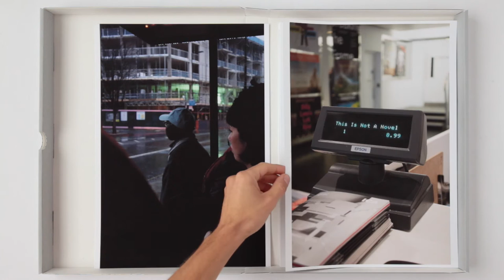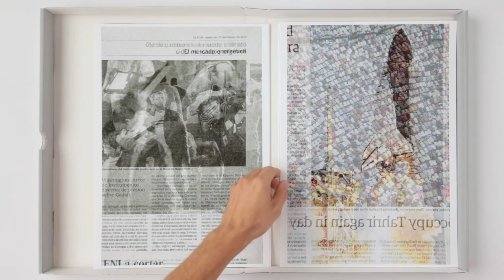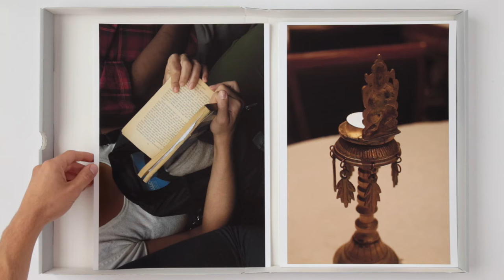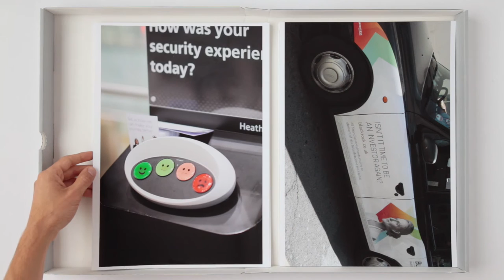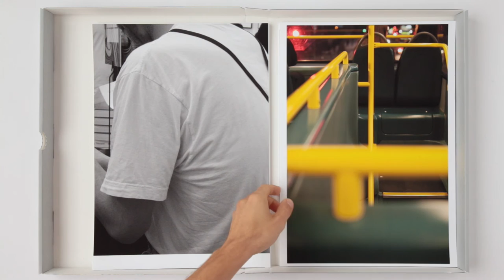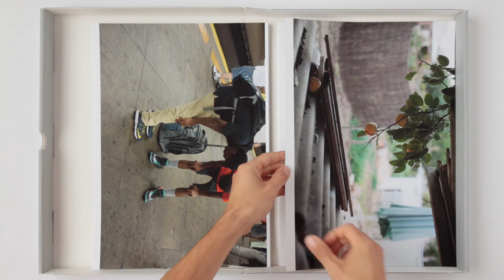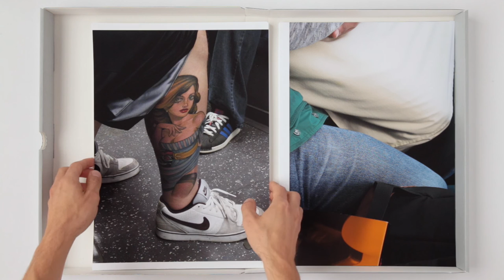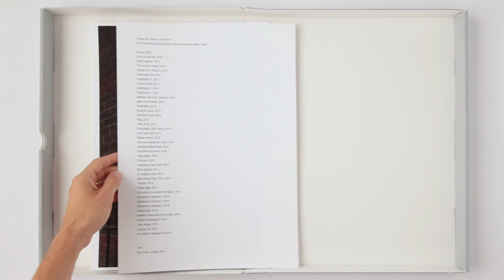Cocoa and lithium, 2016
Photographs 2010–2016